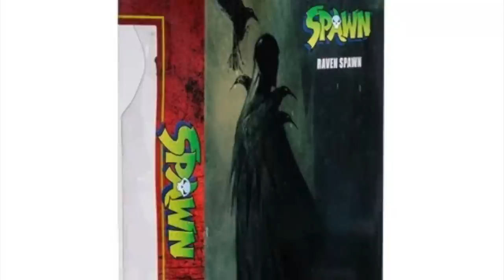NEW FOR '22! SPAWNS UNIVERSE WAVE 3 | Haunt, Overtkill + MORE! | McFarlane Toys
everything you need to know about the brand new SPAWNS UNIVERSE wave 3 action figure line from McFarlane Toys!

RAVEN SPAWN:
Walmart: